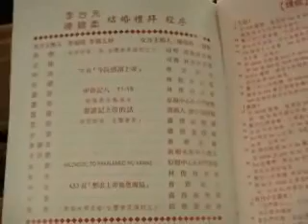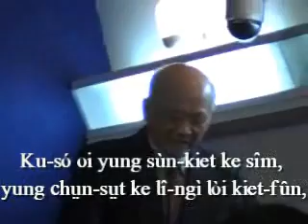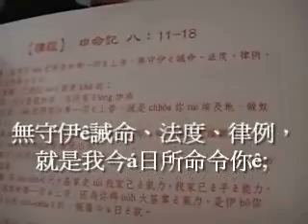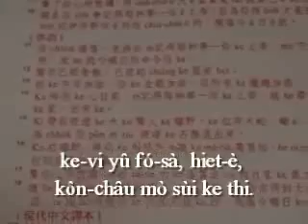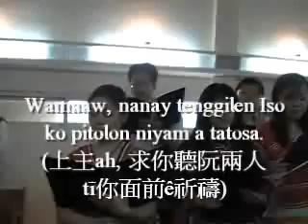真súi ê多語結婚禮拜─台語、客語、原住民語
一對青年t„ 10月18日tiàm台北市東門教會結婚。使用台灣各種母語teh進行誓約見證台灣母語互相尊重ê súi：台語、客語、泰雅語、太魯閣語、阿美語、布農語、排灣語、霧台魯凱語、茂林魯凱語、知本卑南語、阿里山鄒語、巴宰語、雅美語。